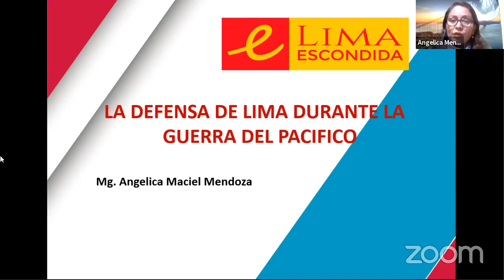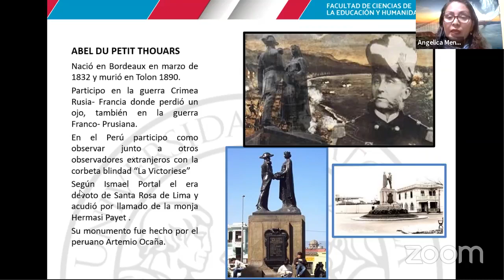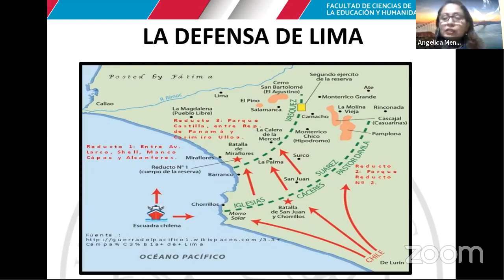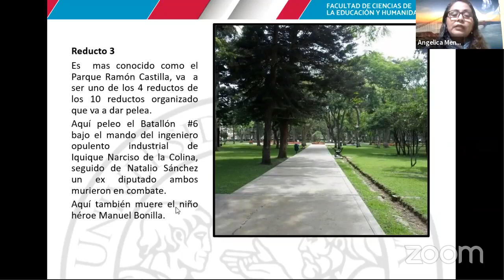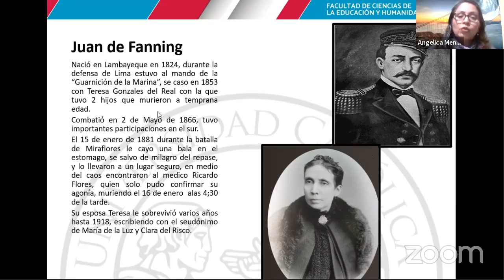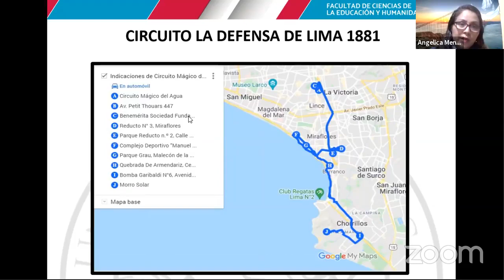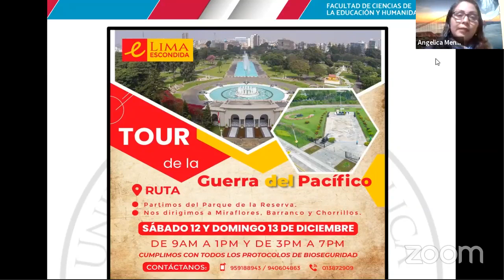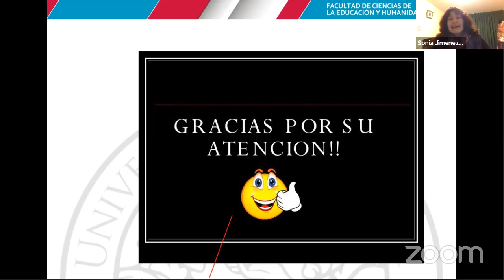LA DEFENSA DE LIMA DURANTE LA GUERRA DEL PACÍFICO